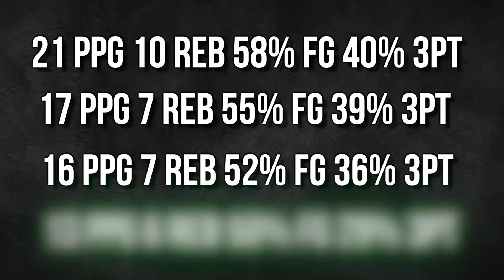11 NBA Players Who Aren't As Good As We Thought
We used to think these 11 players were a lot better or were gonna be a lot better than they are today... but that's really not the case.